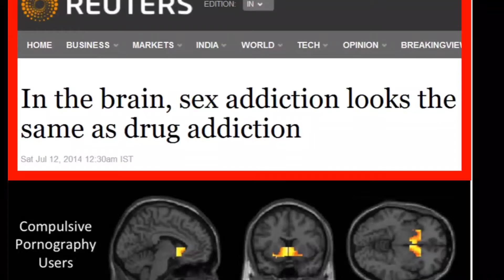No Fap Facts!